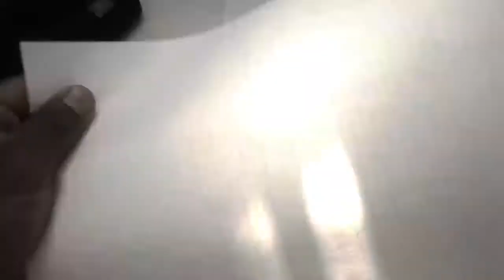Como dibujar a la ANGEL AZUL DE YOGUI HO X | how to draw | como desenhar o XDEIOS